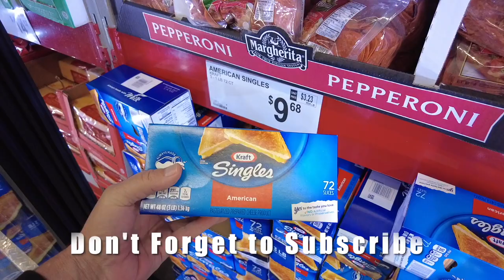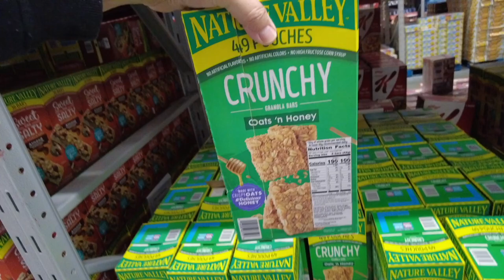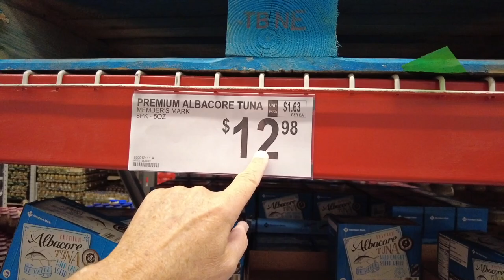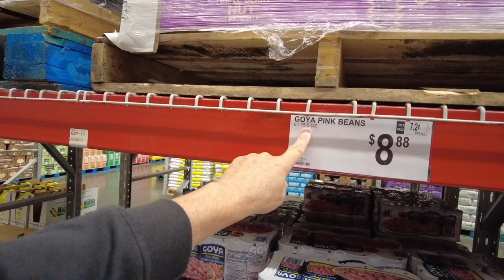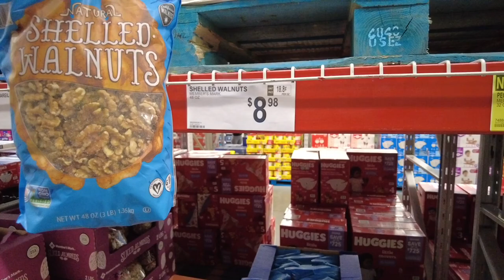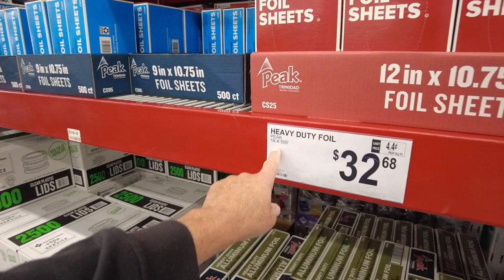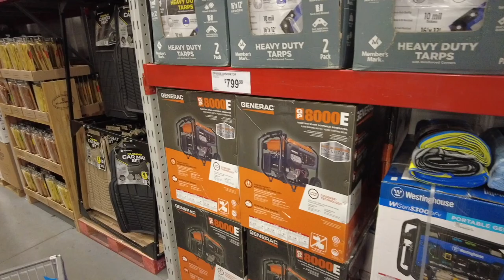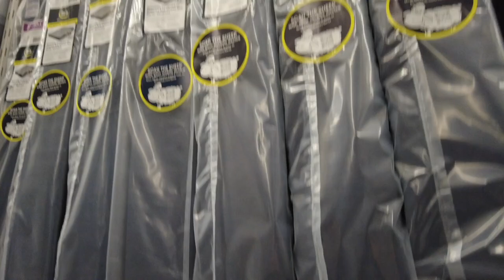SAMS CLUB vs COSTCO FOOD PRICE COMPARISON SHOPPING HAUL & VLOG. IT'S CRAZY!! FOOD COSTS KEEP RISING!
The Real Economy - Sams Club vs Costco Food Price Comparison GROCERY Shopping Haul!!! HOW TO SHOP SMART AND SAVE MONEY.
What we are seeing is Hyperinflation!!!
PRICES CONTINUE TO GO UP!!! INFLATION NEWS FLASH!!!  Shopping Haul & Vlog
Economy in Serious Downturn. HOW TO SHOP SMART AND SAVE MONEY
INFLATION NEWS FLASH!!!  Grocery Inflation Costs & Prices Rising!!! Shopping Haul & Vlog for Bargains.   You Have to shop around for bargains on a Budget!

Scott

Nature Sounds
It’s all about Nature & Relaxation Videos